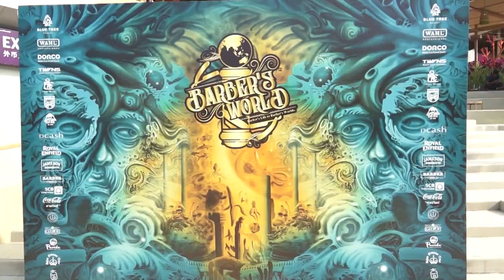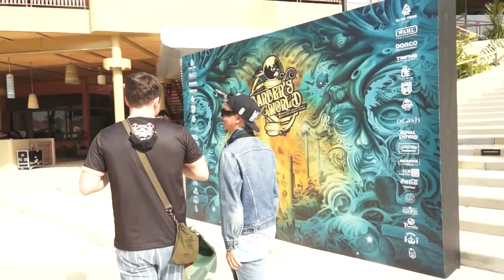Tops Barber Special EP10 - ลุยงาน Barber's World ที่ภูเก็ต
🎥 ตอนพิเศษ เฮียตือ พาบินไป 🛩 ภูเก็ต ไปดูงาน Barber's World กัน ไปเดินดูบรรยากาศการแข่งขันกันอย่าง inside สนุกสนาน ไปดูกันเต๊อะ